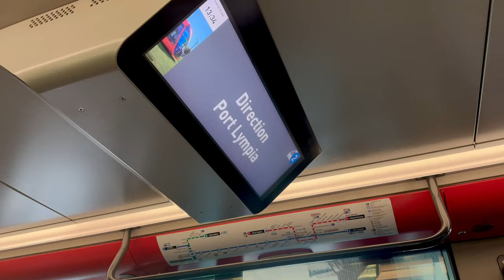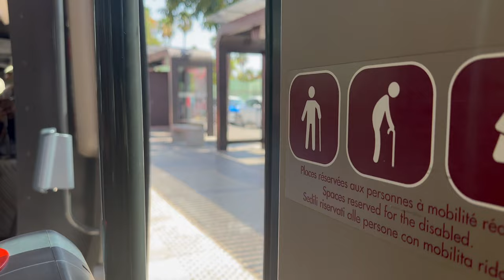Ultimate Guide: Nice Airport to Place Messina Nice Train Journey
Are you planning a trip to Nice and wondering how to take the train from Nice Airport to Place Messina?

In this ultimate guide, we will show you everything you need to know to make your train journey seamless and stress-free.

Sit back, relax, and get ready to embark on an unforgettable journey from Nice Airport to Nice city center's Place Messina stop.

For more French Riviera tips and itineraries, check out my travel blog